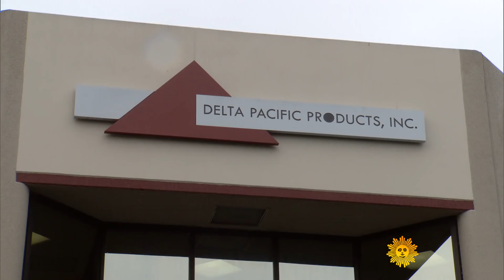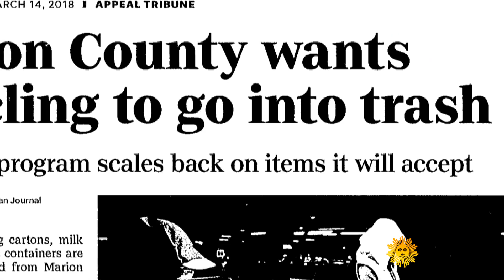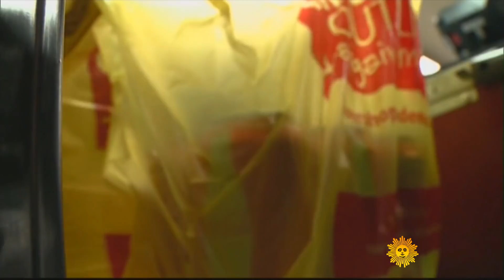Drowning in plastic waste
In the 1950s, scientists invented a new material that would change the world forever: plastic. Cheap, durable, sanitary, strong, and light – and, as we have seen in the years since, very, very difficult to get rid of once we are through with it. About 70 percent of our discarded plastic winds up in open dumps or landfills, but much winds up in an even worse place: the ocean. David Pogue reports on why, even with ramped-up recycling efforts, it is so hard to get rid of plastic.